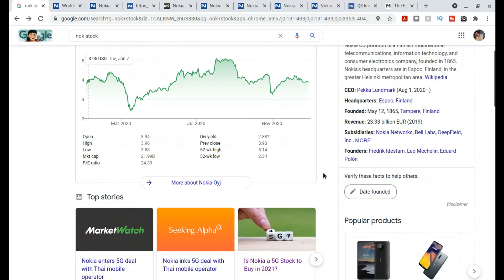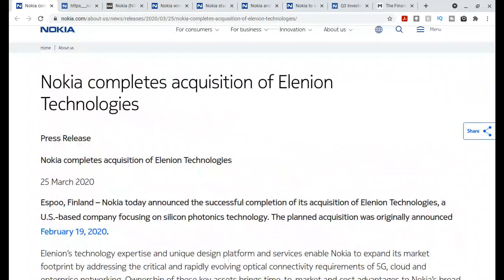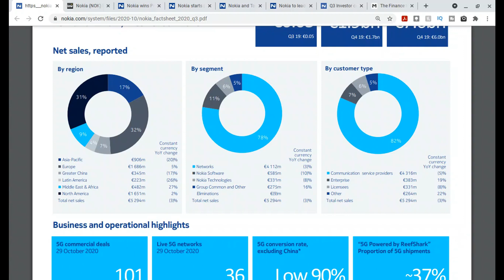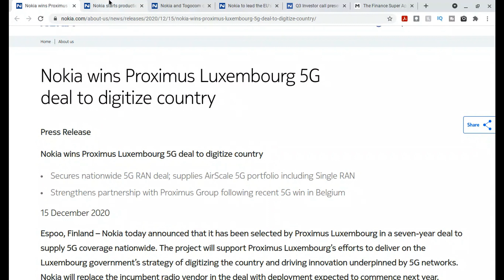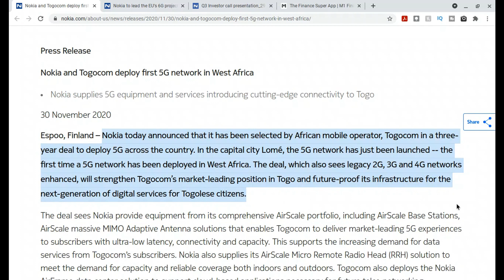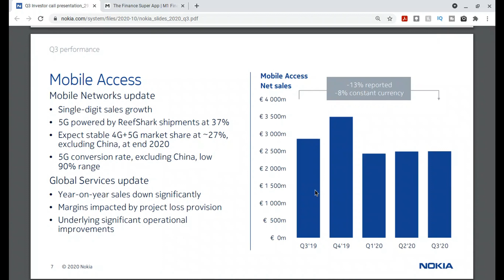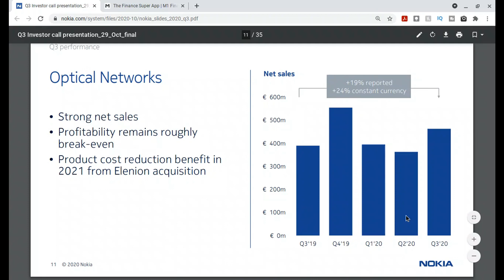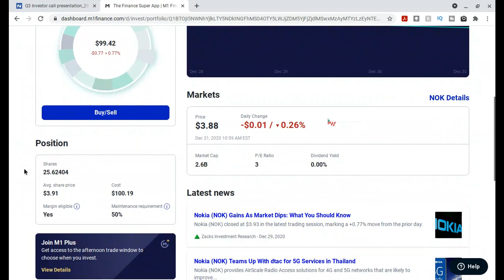Is NOK Stock (Nokia) A Buy In 2021? BIG 5G Opportunity